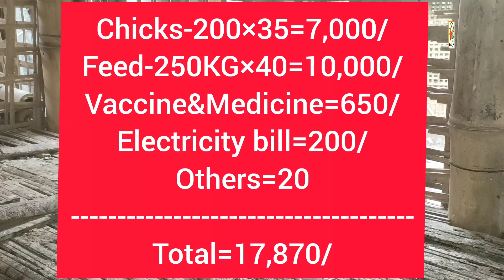200 देसी मुर्गियों को 2 महीने तक पालने में कितना खर्चा(Local chicken farming)